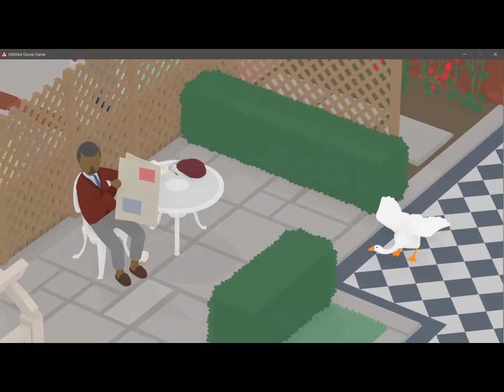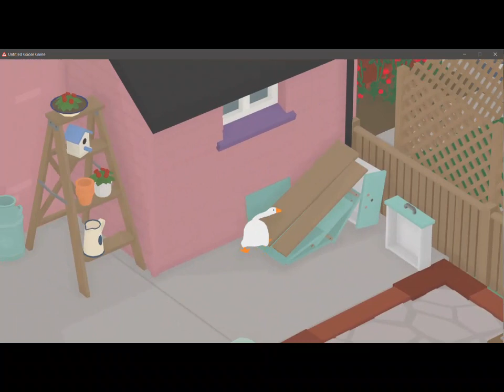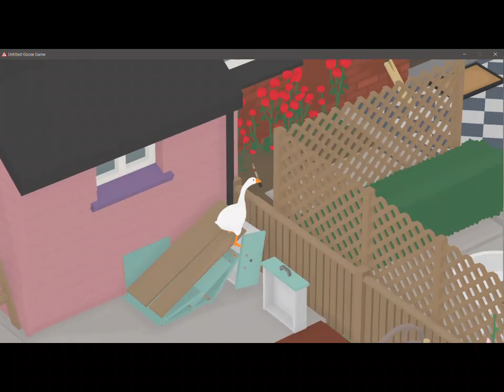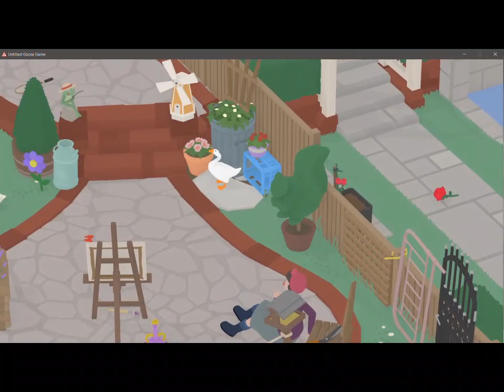untitled goose part 12 (goose menace)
sorry if i forgot the intro